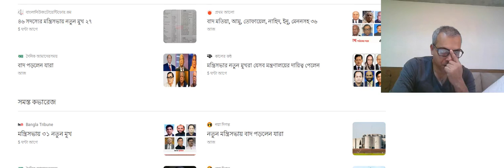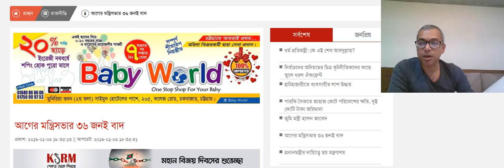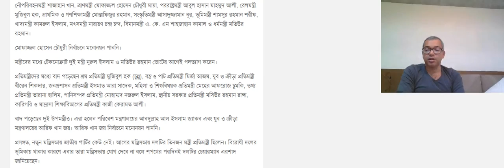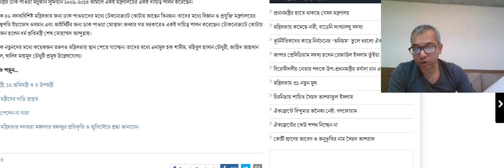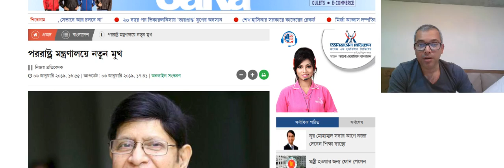Today Bangla News On 6th January 2019 | BD News Today | Breaking News |মন্ত্রিসভায় নতুন মুখ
Today Bangla News On 6th January 2019 | BD News Today | Bangla  Headlines| Breaking News

Bangladesh and International and Sports News.

bangladesh election news
bangladesh election